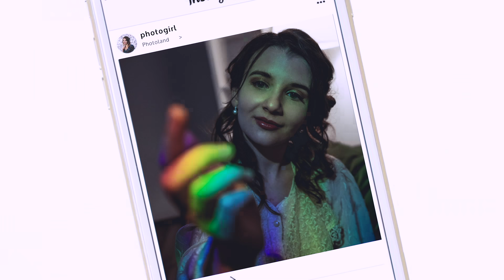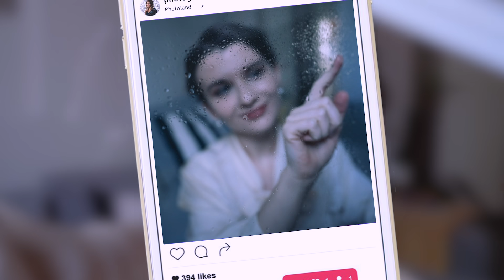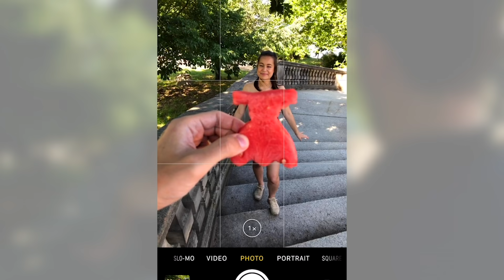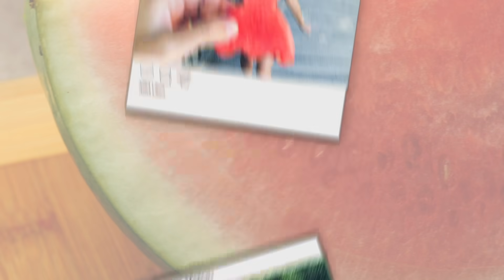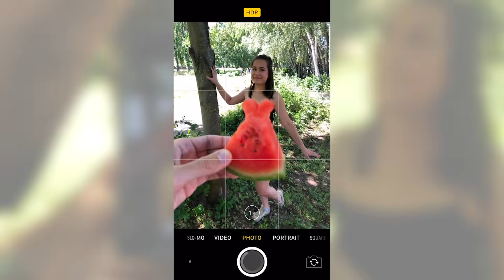6個拍照的必學密技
愛拍照的人一定要學的6個技巧 — 自從大多數的人擁有智慧型手機以來，拍照已經不再是只有專業攝影師才會做的事了。人人都可以借助各種APP，來發揮不同的創意。下面6個有創意的拍照技巧將教你，不需要用濾鏡，也可拍出令人難以置信的照片。而且效果幾乎和專業濾鏡一樣好喔！

1.) 利用鋁箔紙，做出夢幻的背景
所需材料：
鋁箔紙
相機

作法：
把鋁箔紙捏成表面有皺摺感。將有皺摺的鋁箔紙掛在牆上，然後請模特兒站在鋁箔紙前拍照。對焦在模特兒身上，讓背景模糊。

2.) 引人目光的串燈
所需材料：
LED燈串
相機

作法：
這是一個非常簡單，而且效果很好的技巧。讓模特兒拿著LED燈串，然後對著模特兒的手拍照，就可以拍出浪漫的照片。注意在拍照時，房間的光線要暗，效果才會好喔。

3.) 用CD製造出閃光效果
所需材料：
CD片
相機
手電筒或手機

作法：
用白光照在CD片亮面的地方，就可以看到光線反射出各種光譜的顏色。這種效果可以讓拍出來的照片更美。用CD、手電筒和相機玩一下光的反射。你會發現，它在照片中會帶來很棒的效果。

4.) 彩色濾光片，彩色濾光片
所需材料：
彩色玻璃紙
手電筒
相機

作法：
把手電筒用玻璃紙包起來，然後照到模特兒身上。但注意，房間要很暗才會有好效果。這就是做出彩色濾鏡的方法。

5.) 用相框做出窗戶效果
所需材料：
相框
噴水瓶

作法：
取相框前方的框和玻璃部份，然後用水噴在玻璃上。請模特兒站在相框後面拍照。拍出來的照片，會像是模特兒站在下雨天窗戶後面。

6.) 移動式錄影
所需材料：
2 個長尾夾
毛巾或毯子
手機

作法：
將2個長尾夾夾在手機上，然後放在毛巾上。讓手機對著像是沙發桌後面的沙發上。然後請模特兒坐在沙發上。按下手機上的錄影按鈕，就可以慢慢拉動桌子上的毛巾，來讓手機移動。

這6個技巧會讓人很想拍照。快找你的另一半，讓自己變成專業的攝影師！

用西瓜和手機，就可以拍攝出很酷的照片，快用它們來吸引大家的目光吧！